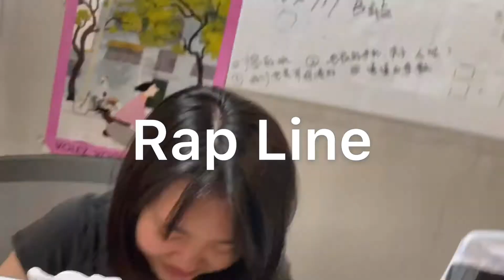【Wanker Studio】What's your dream on music?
Can you sing with us?
Wanker Studio
funniest group in China